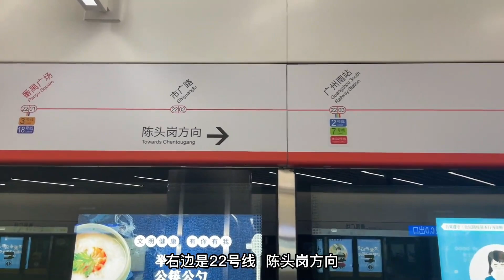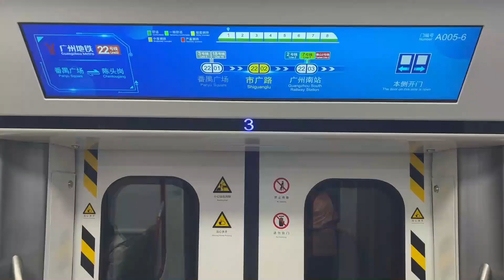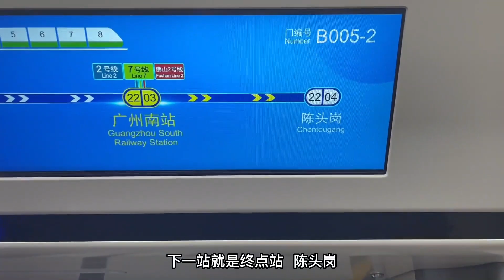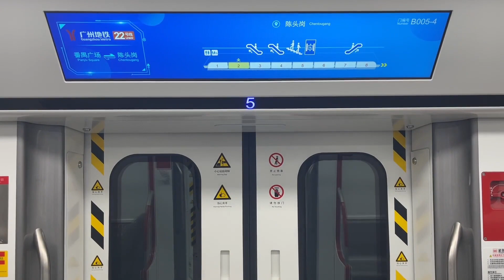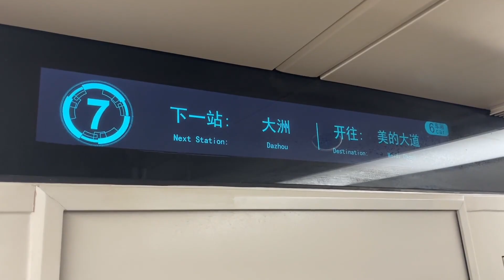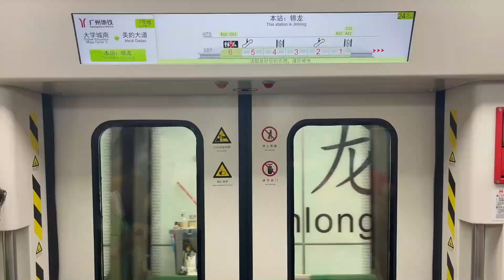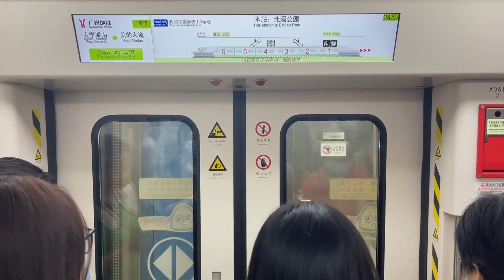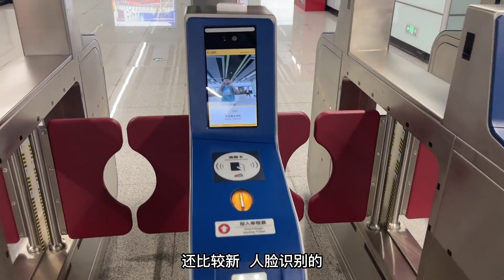带大家体验：广州地铁7号线西延段、22号线#中国